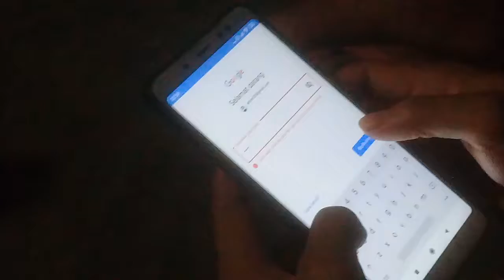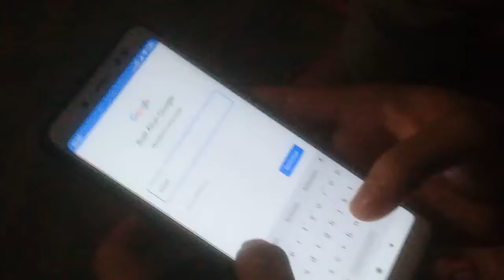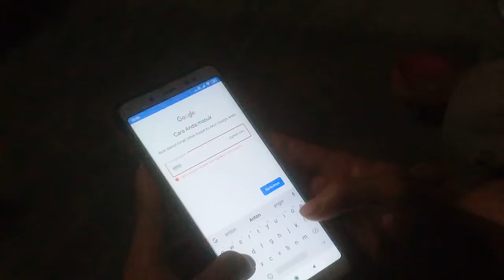🔴TUTORIAL MULAI GMAIL